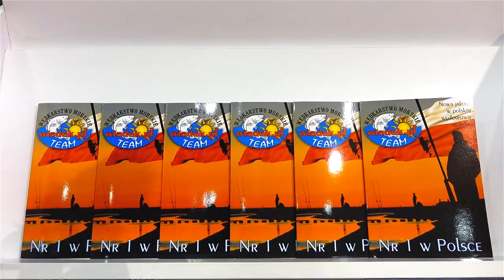WładekTV - Targi Rybomania 2017 POZNAŃ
Tym razem ponad 25 osób z Władek TEAM spotkało się na targach Rybomania w Poznaniu. Zapraszamy na mini relację z tej imprezy :)